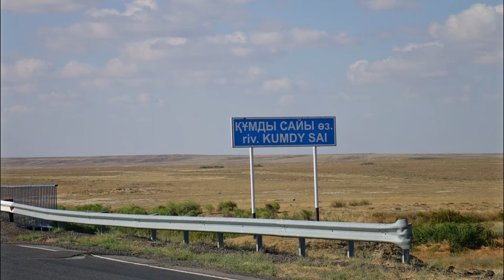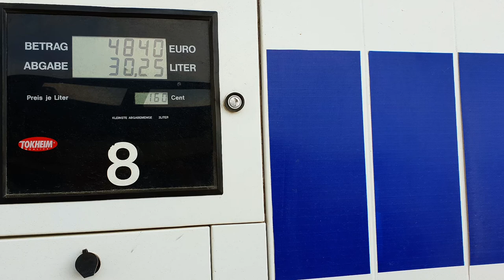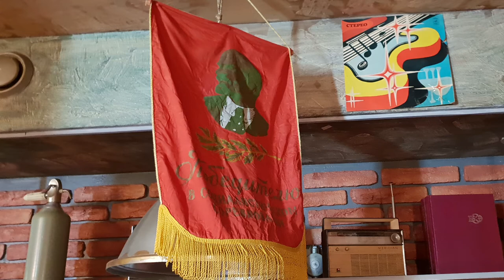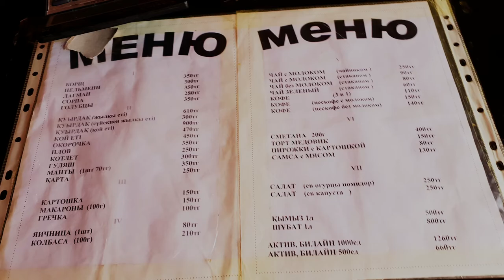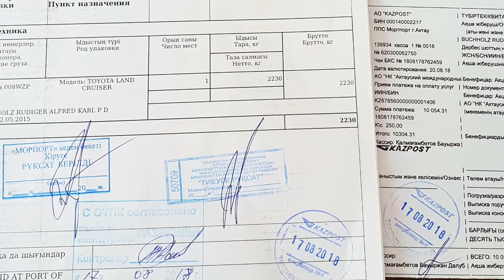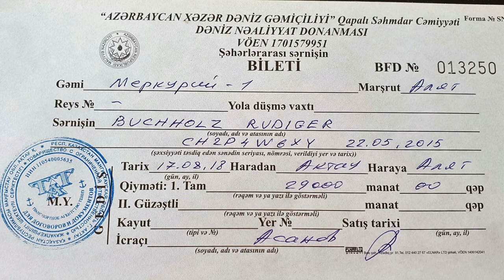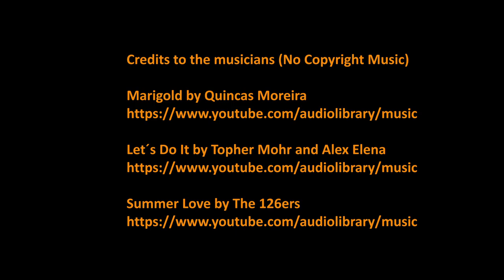Australia To Germany On The Road - Part 07-en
From Kyrgyzstan again north through Kazakhstan, this time the western part. From Taras to Aktobe, almost at the Russian border. Passing Baikonur. And then again to the southwest, to Aktau at the Caspian Sea.  3,600 kilometers, mostly through steppe.